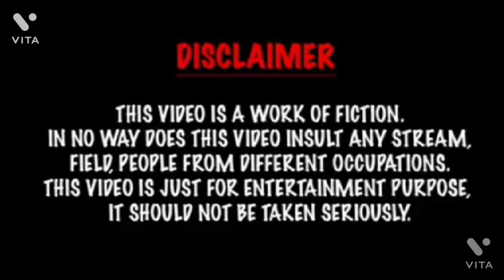ghost boxயில் பேசும் போது ஆத்மா எங்கு இருக்கும்?ராதிகா அவர்களுக்கு முக்கிய தகவல் joker thulasi sir?